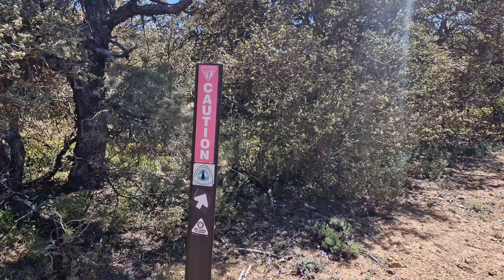6 Miles Before Breakfast [PCT Vlog 34]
Day 38, and I have to leave the comforts of Tehachapi to continue hiking in the heat and dust of the desert.